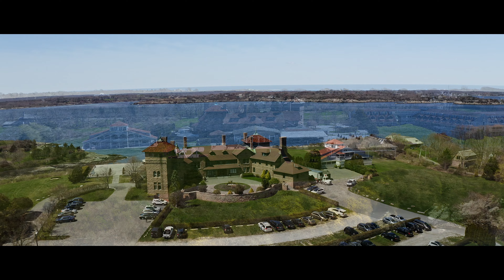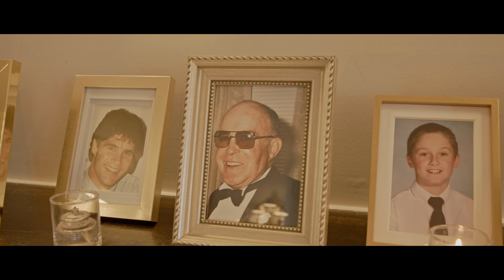Moriah & Matthew's Highlight Film